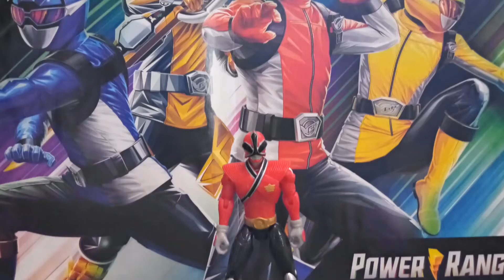Power Rangers - Meine Sammlung - Rangers, Zords, Beast-X Morpher, Megazord und mehr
Löwimus Primes Power Ranger Sammlung. Die Sammlung ist noch klein. Aber Löwimus arbeitet daran. Hoffentlich gefällt Euch das Video. Denkt an ein Abo und an ein Like. Viel Spass!
Löwimus Prime und seine Gang